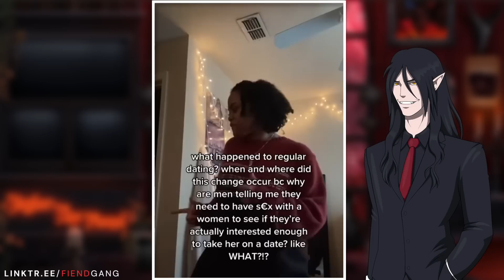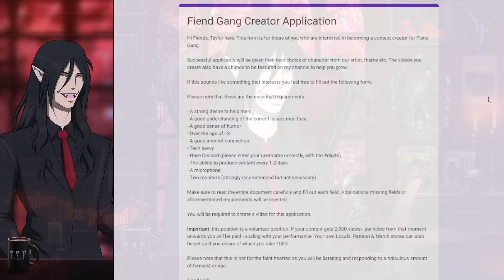"I REGRET Doing Onlyfans!" | When Modern Women Regret Hookup Culture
💬  Credits